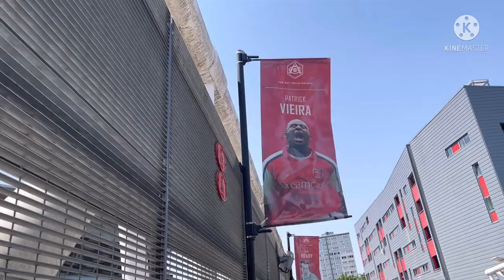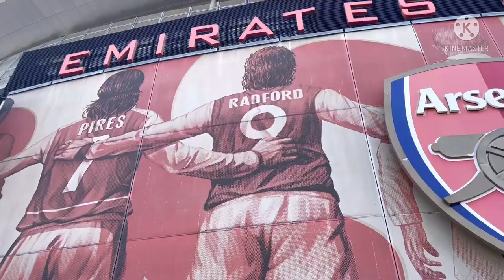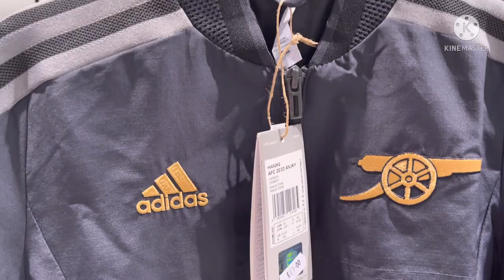Shopping @arsenal official store Emirates Stadium London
Summer holiday in London, Uk- day 2. Touristic walk in Buckingham Palace